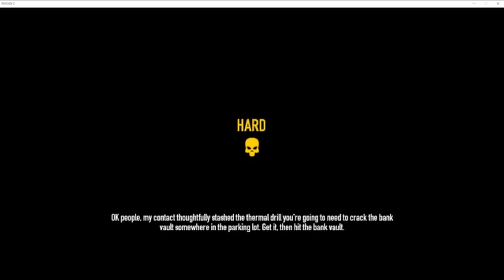Payday 2 manhunt (1 hunter)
rules:
30 second head start
no camping vault or drill
hunter can have hacks or mods